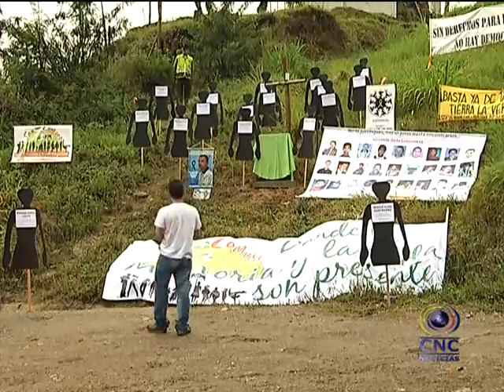PROYECTO BALAS PERDIDAS